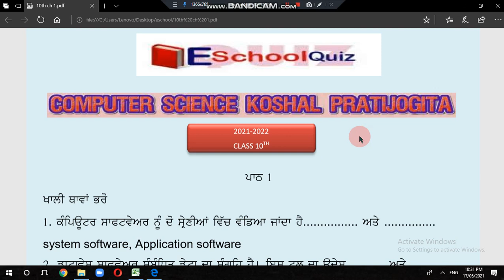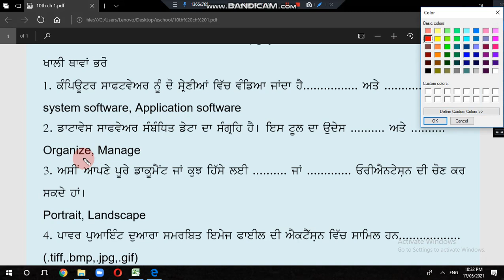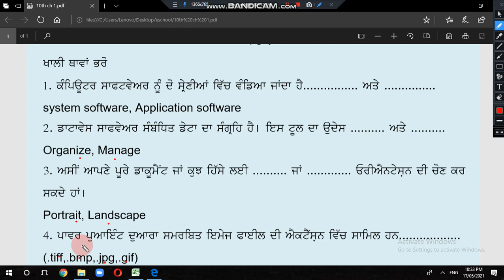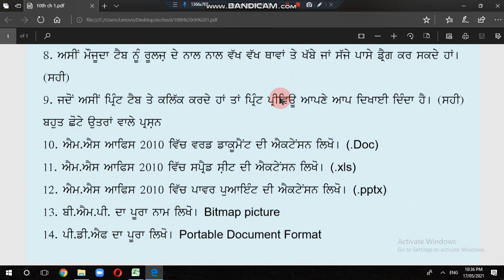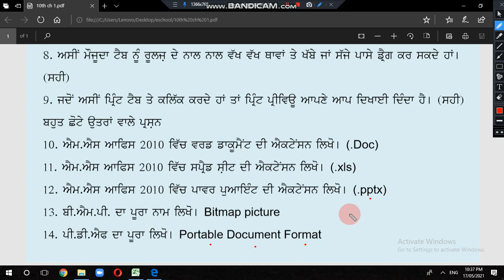10th computer science lesson1